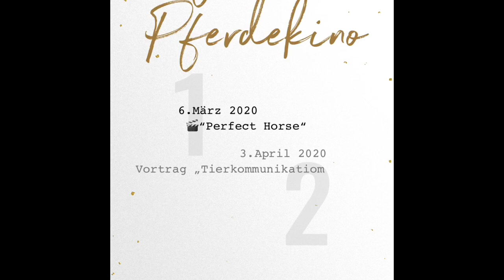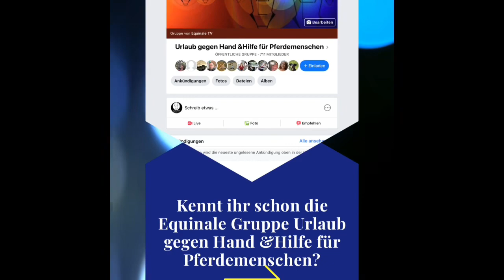Pferdekino auf Schloss Neuhoff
Kommst auch du zum Pferdekino nach Schloss Neuhoff?

Wir starten am 6.3. mit dem Film „Perfect Horse“
Eine spannende Dokumentation über die 500 Jahre alte Zucht der Lipizzaner.
Passend zum Thema gibt‘s kulinarische Spezialitäten aus Österreich.

Der zweite Termin am 3.4. widmet sich dem Thema Pferde als Heiler.
Zur Eröffnung um 19 Uhr haben wir noch einen ganz besonderen Vortrag und Livevorführung von Josefin Kejla, Therapeutin und Tierkommonikatorin.